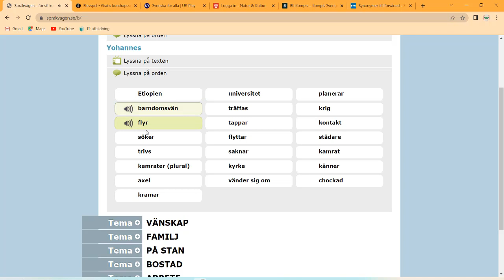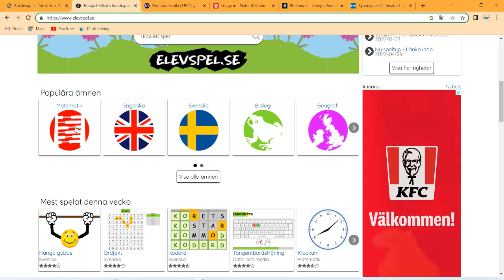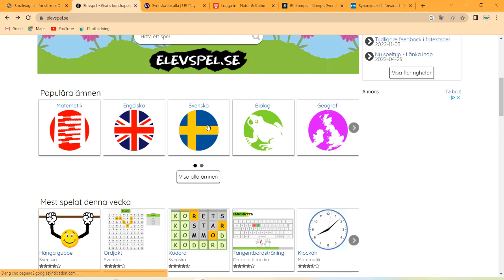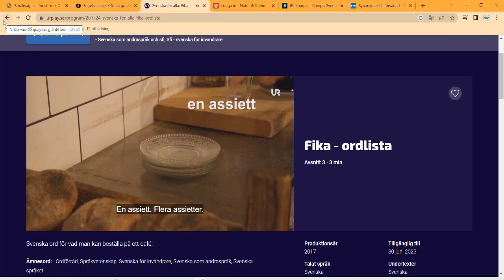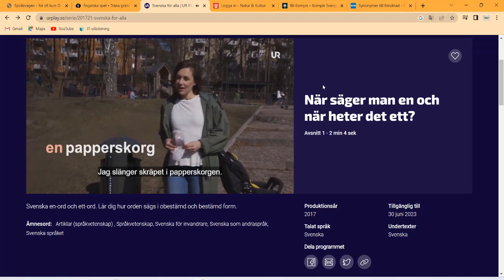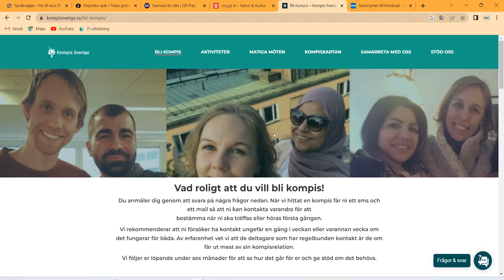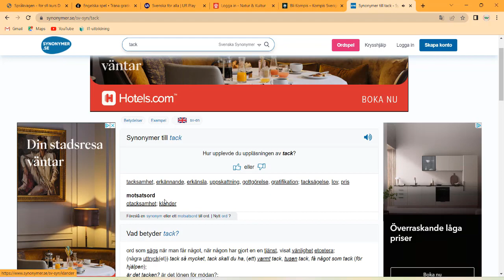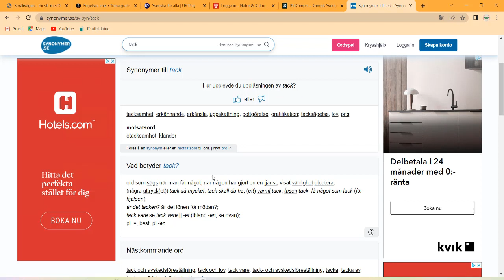6 WEBBPLATSER SOM HJÄLPER DIG ATT TRÄNA PÅ ATT LYSSNA, TALA, SKRIVA OCH LÄSA FÖR NYBÖRJARE#sfi#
6 WEBBPLATSER SOM HJÄLPER DIG ATT TRÄNA PÅ ATT LYSSNA, TALA, SKRIVA OCH LÄSA FÖR NYBÖRJARE